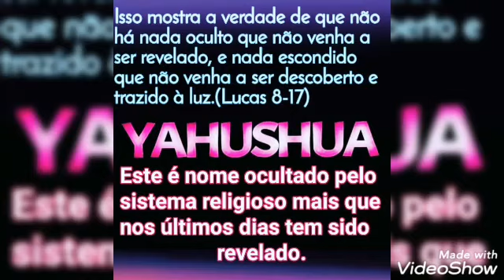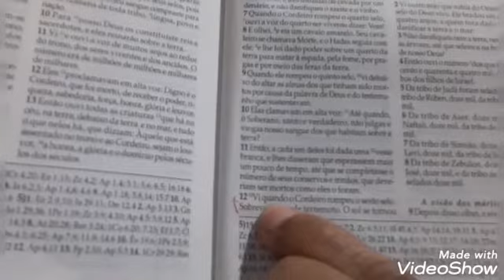TERREMOTO! ATENÇÃO!PRESTE MUITO ATENÇÃO ! ESSE VIDEO TEM UM RECADO PARA VOCÊ.